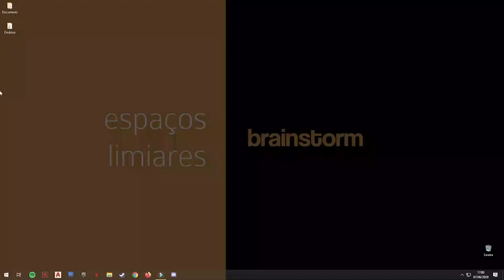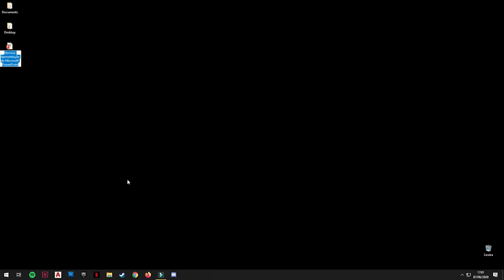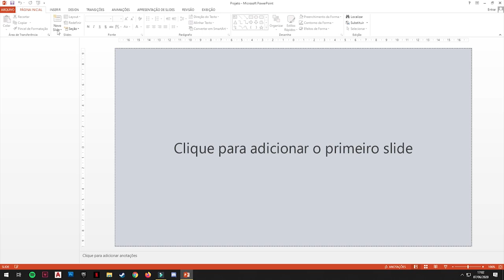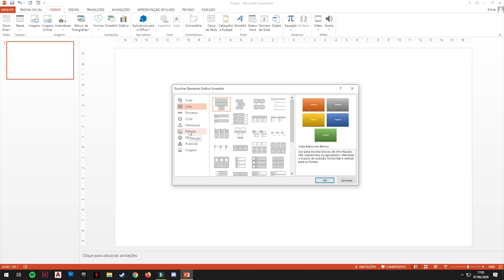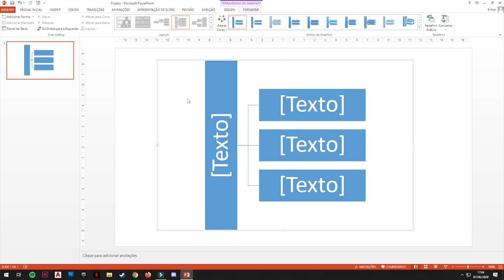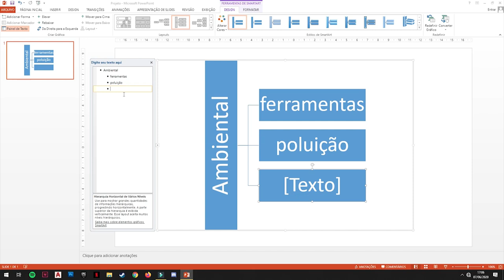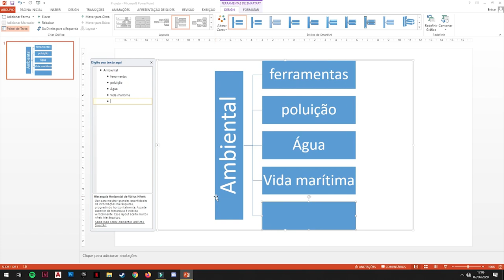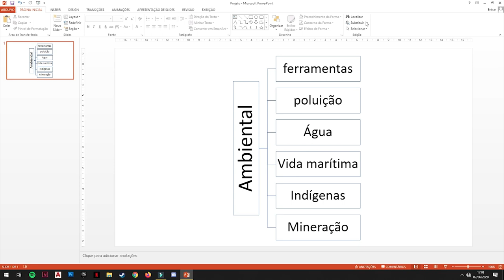[ART] Brainstorm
Brainstorm na Disciplina de Espaços Limiares com professora Graziella Medeiros Guadagnini para o curso EaD de Arte da Universidade Estadual do Centro-Oeste do Paraná.